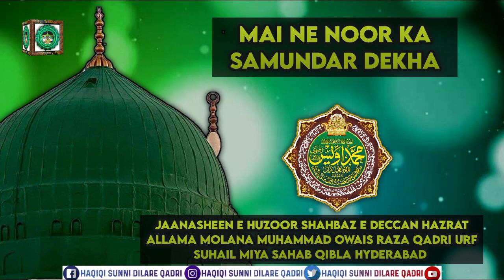Mai ne Noor ka Samundar dekha / Mai Gada tu Badshah Bhar de pyala Noor Ka / Allama Owais Raza Qadri